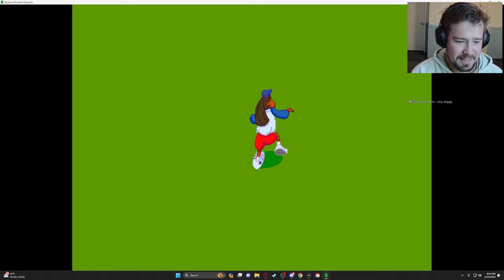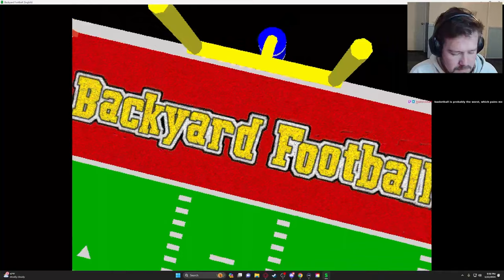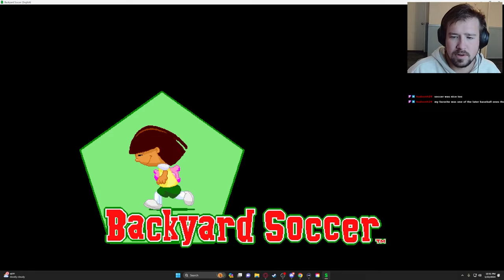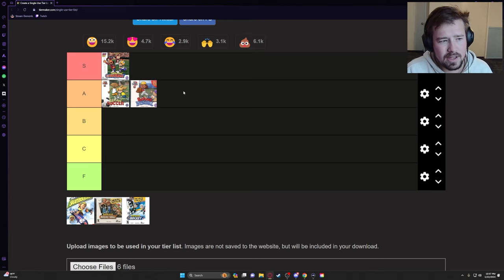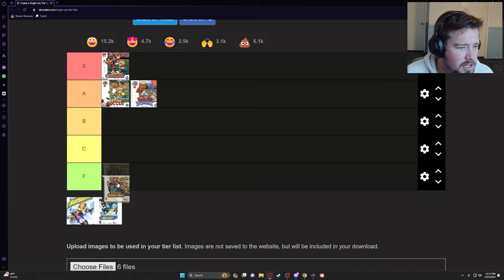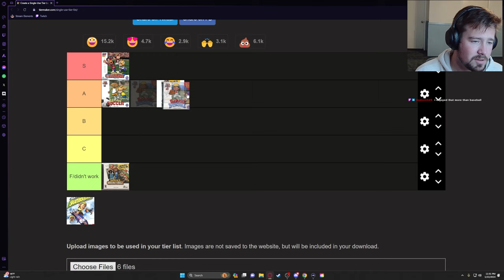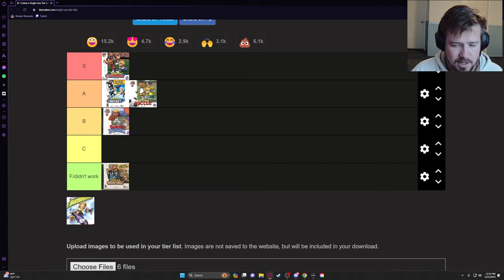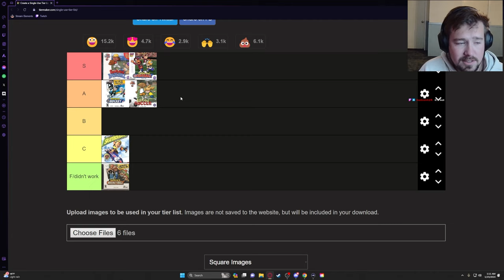I Ranked EVERY Backyard Sports Game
Chapters:
0:00 - Intro
0:46 - Backyard Baseball
10:50 - Backyard Football
21:25 - Backyard Soccer
27:40 - Backyard Basketball
30:17 - Backyard Hockey
36:17 - Backyard Skateboarding
41:38 - Backyard Baseball Redemption Arc
45:52 - Final Thoughts/Outro